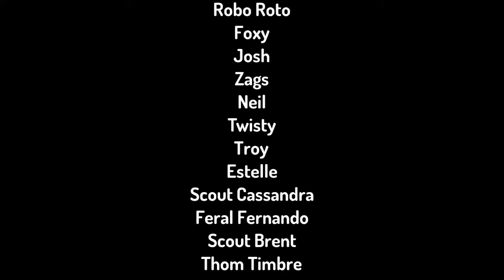My First movie